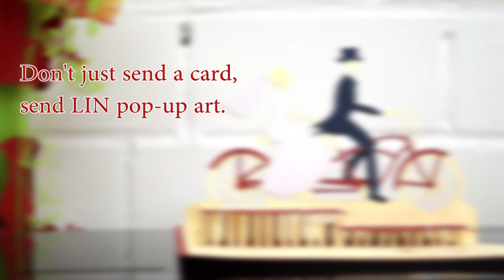Pop Up 3D Karte zur Hochzeit - 3D Klappkarte Brautpaar auf Tandem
Pop-Up Grußkarte - Brautpaar unter Torbogen zur Hochzeit. Unsere Handmade 3D Klappkarte als Grußkarte zur Hochzeit. Perfekt als Hochzeitseinladung / als Hochzeitsgeschenk zur Hochzeit.

Auf unserem Kanal findet Ihr:
1. alle LIN POP UP Karten Motive für jeden Anlass
2. interessante Tipps um Pop Up Karten selber zu basteln
3. 3D Pop Up Puzzle